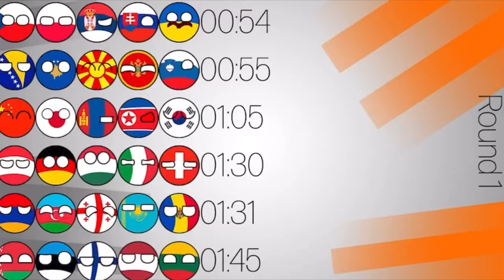Best and Worst Of Estonia Bluza 2020 Fall League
Bluza